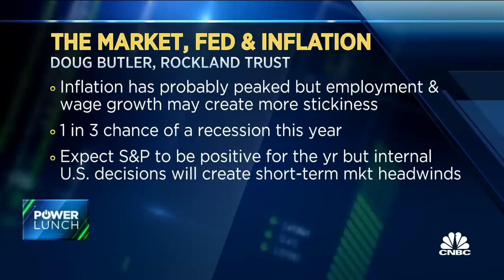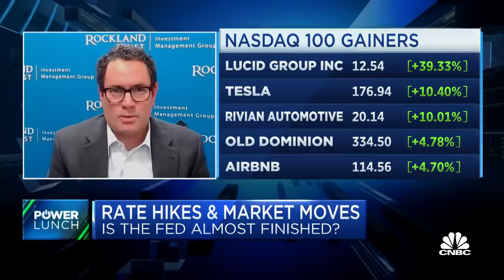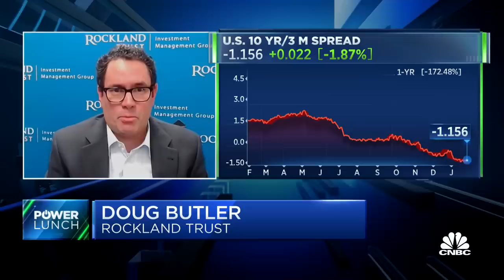Central banks around the world are dialing back rate increases, says Contrast Capital's Ron Insana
Ron Insana, co-CEO at Contrast Capital Partners, and Doug Butler, portfolio manager and senior VP managing director with Rockland Trust, join 'Power Lunch' to discuss today's inflation numbers, central banks around the world announcing a rate hike pause, and more.